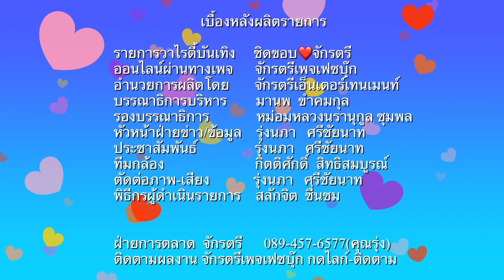ชิดขอบ_จักรตรี EP. 36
ON LINE รายการประจำวันศุกร์ 19 เม.ย.67
ช่องทางเพจเฟซบุ๊กจักรตรีเอ็นเตอร์เทนเมนต์
เวลา 18.18 น. พบกับรายการวาไรตี้บันเทิง !

กองข่าวกิจกรรมจักรตรี  /  ส่วนสื่อรายการออนไลน์